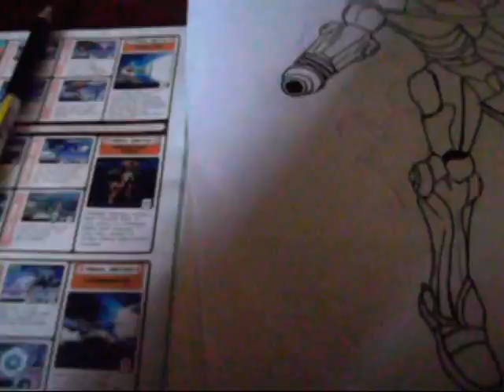Drawing samus. (darkening)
requested by: sonicwii24

i was holding the camera so it was a little uncomfortable but i managed through..